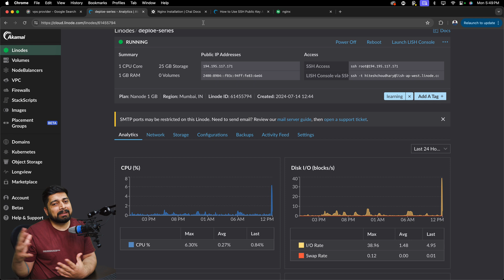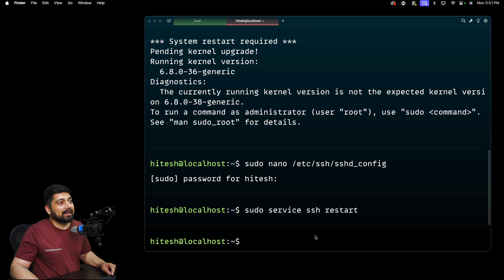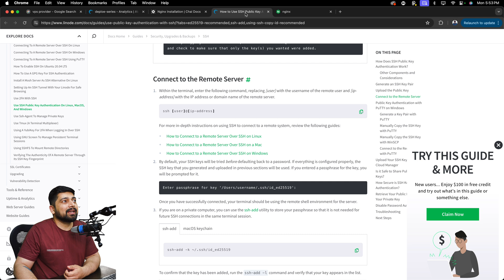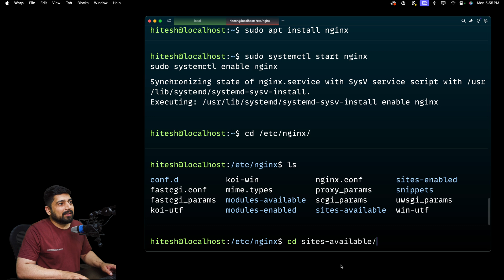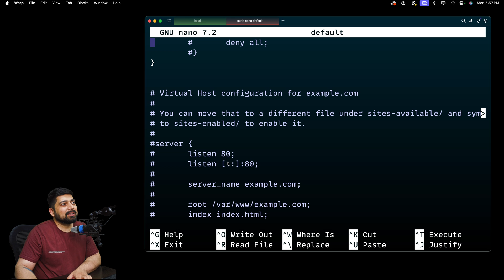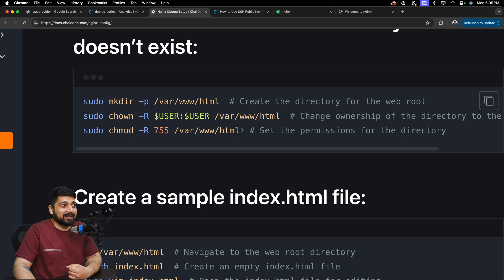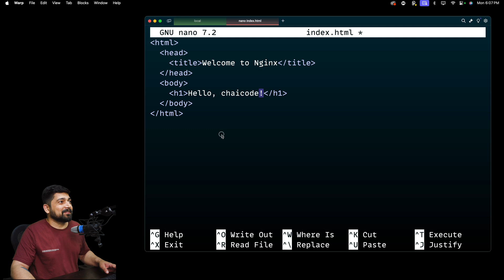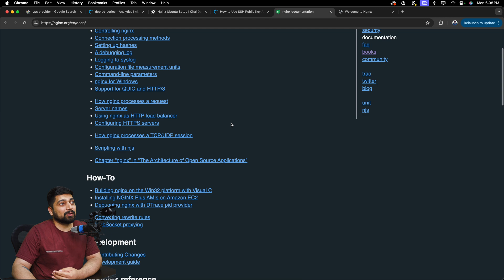How to configure Ngnix on VPS for the 1st time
To configure Nginx on a VPS for the first time, follow these straightforward steps to ensure a smooth setup. Nginx is a versatile web server known for its ability to handle static files, dynamic content, and proxy requests efficiently. Start by securing your VPS with SSH keys and disabling root login for enhanced security. Once logged in, update your system using sudo apt update and proceed to install Nginx using the package manager. After installation, start and enable Nginx to run at boot by executing sudo systemctl start nginx and sudo systemctl enable nginx. Verify the installation by accessing your server's IP address in a web browser, which should display the default Nginx welcome page. To configure your site, navigate to the /etc/nginx/sites-available/ directory, open the default configuration file using a text editor, and customize the settings, including the root directory for your website files. After saving the changes, test the Nginx configuration for errors and reload the service to apply the updates. With these steps, your Nginx server should be ready to serve your website efficiently, laying the foundation for further customization and optimization.